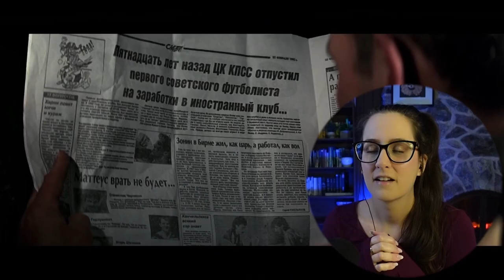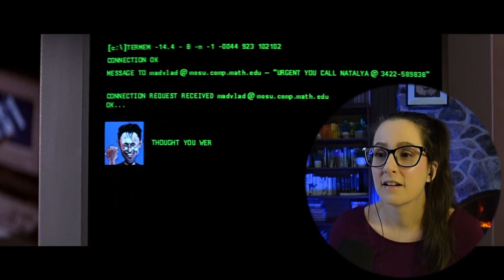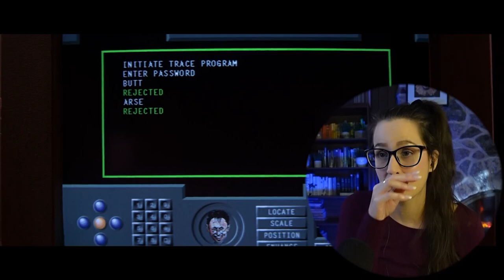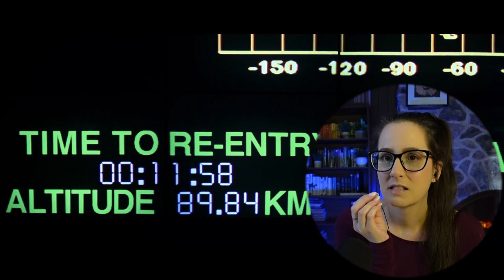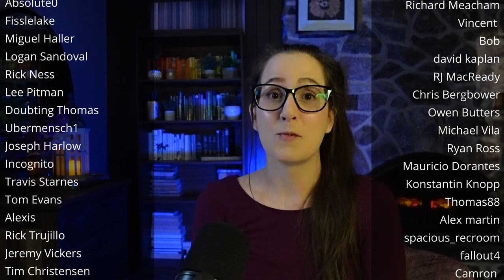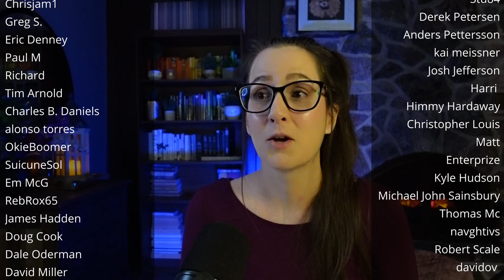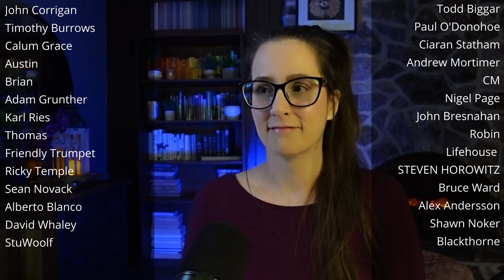*GOLDENEYE* James Bond Movie Reaction FIRST TIME WATCHING 007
Enjoy my reaction to the movie GOLDENEYE (1995) JAMES BOND 007! 📼 Sync up your copy with mine + we can watch together

300+ Full Length reactions, Early Access to YouTube videos, Your Name in Credits (optional) + weekly Polls to decide what I watch

🎞️ Reaction edited by the Bond-tastic Dmytro!

00:00 Intro
00:09 Goldeneye Movie Commentary
39:22 Goldeneye Movie Review